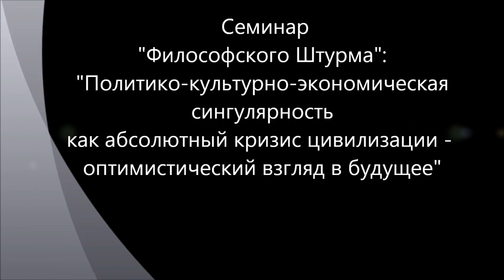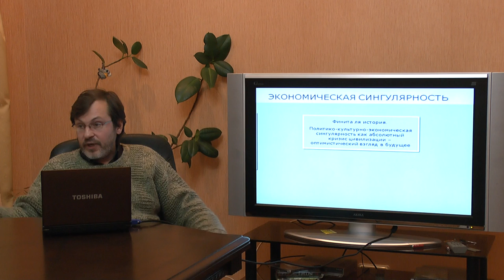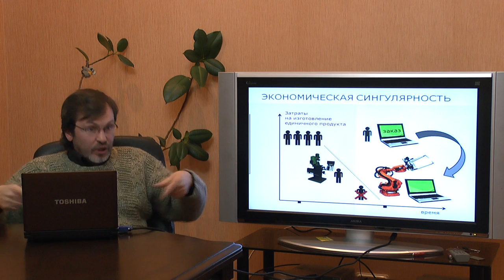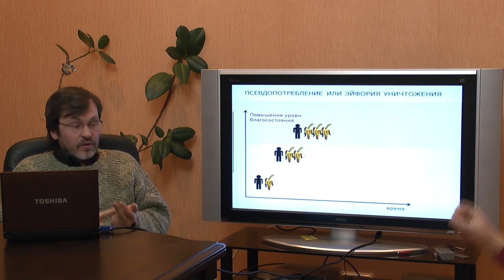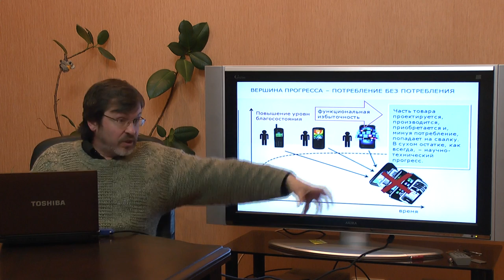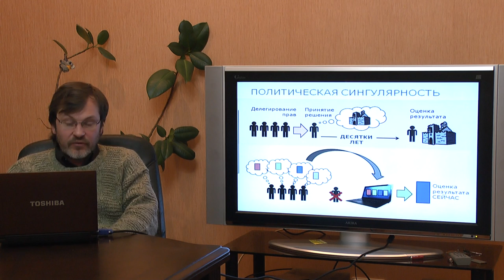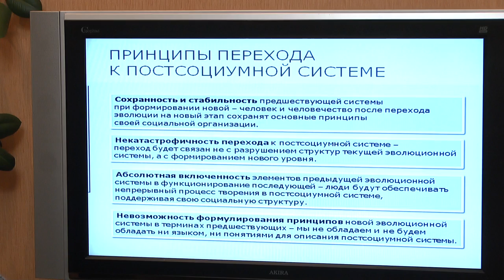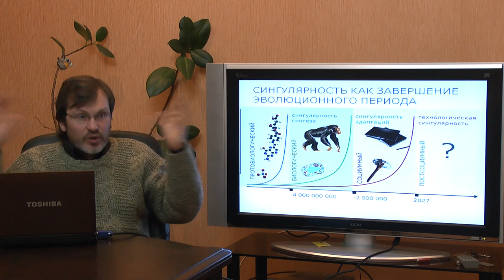Finita la historia: абсолютный кризис цивилизации?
Футуристическое исследование и обоснование абсолютного кризиса цивилизации на основе обобщения концепции "технологической сингулярности" Вернора Винджа (Vernor Steffen Vinge). Закон Мура. Понятие "сингулярность" рассматривается на всей структуре современной цивилизации - со стороны политики, культуры, экономики, философии. Глобальная эволюция. Ссылка на текст доклада Семинар "Философского Штурма" Состоялся 26.01.13.
Оппоненты: Гатиятуллин Булат (к.ф.н), Данилов Игорь (к.ф.н.), Горшков Александр, Кашин Алексей, Лисицын Константин, Махина Наталья, Перфильев Станислав.